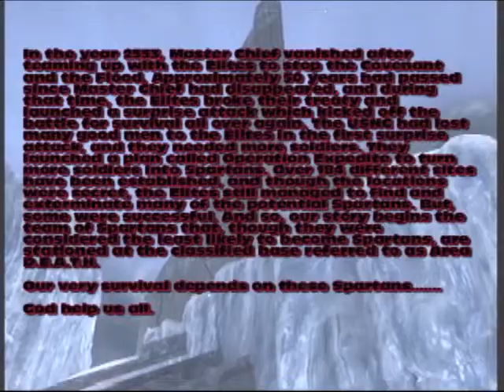YBoC Episode 1 "Friendly Fire" Part 1 (Halo 3 Machinima)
(Read the description) Hoss gets the gang into yet another sticky situation.

Audio Provided by Audicity

Please rate, and feel free to give any support in the form of positive encouragment or criticism. And we created our own music. That's right, we use our own material, people!